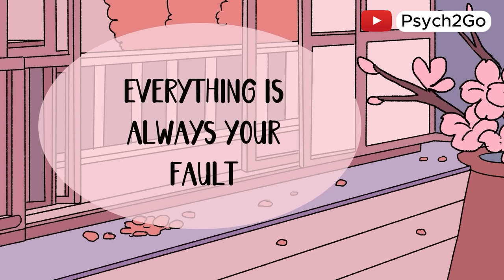7 Signs You Should Cut All Contact with Someone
Are you wondering if it’s time to cut ties with someone in your life? In this video, we’ll explore the signs you should cut contact with someone and help you recognize when a relationship is doing more harm than good. Whether you’re dealing with toxic friendships, toxic friends, or just feeling drained by someone’s presence, it’s important to know how to protect your well-being.

We’ll cover the warning signs of a toxic relationship, how to spot fake friends, and provide practical advice on how to end a friendship with toxic people. If you’ve been questioning whether someone in your life is a bad friend or if you’re in a toxic friendship, this video is for you. Don’t let toxic friends drag you down—learn how to set boundaries and reclaim your peace.

Writer: Chloe Avenasa
Script Editor & Manager: Kelly Soong
Voice Over: Brandon
Animator: Krisha Que
YouTube Manager: Cindy Cheong